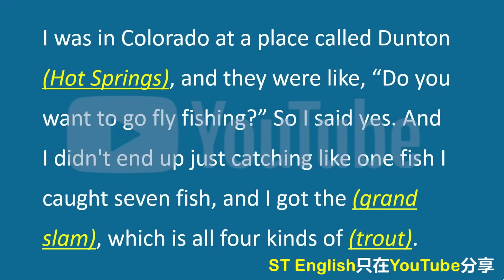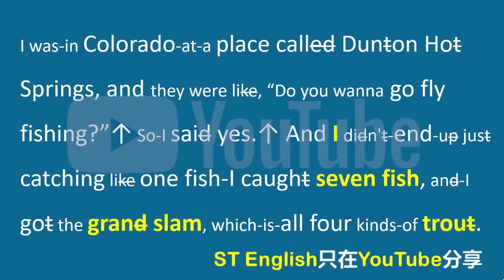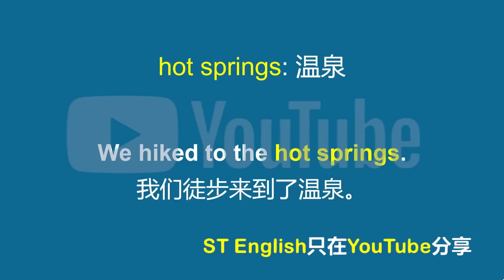美国人之间正常聊天的语速，你能听懂多少？